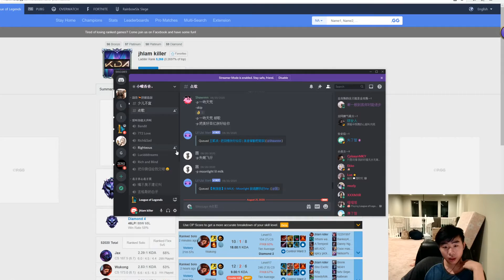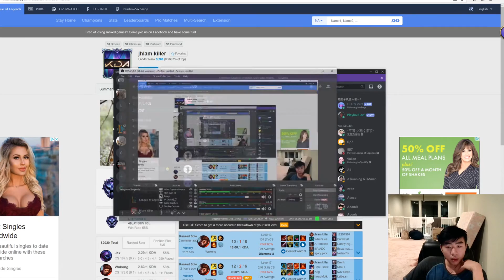WUKONG VS IRELIA STOMP (HIGH ELO GAME)